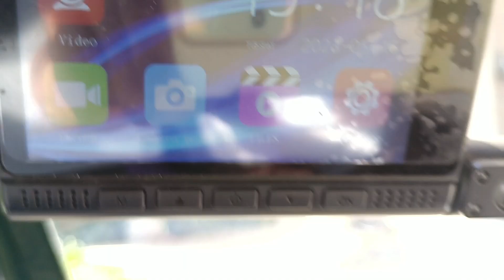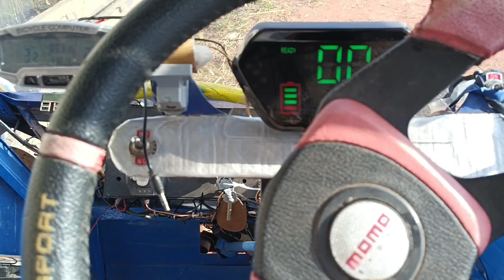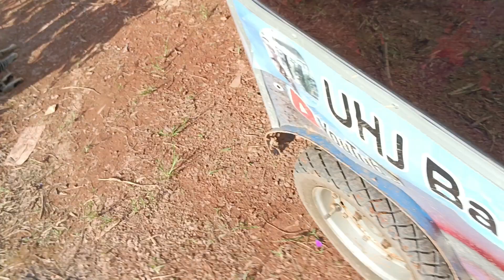Jalan Jalan Panas Terik Matahari, Sambil Mantau Jamaah dengan Mobil Mini Listrik Tenaga Surya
Assalamualaikum wr.wb.
Kali ini saya akan Berbagi tentang: Review Perjalanan Mobil Mini Tenaga Surya, Mobil Mini Rakitan, Backsound Sendu Menenangkan Hati
Lagu Sendu Menenangkan Hati,
Lagu latar Sedih,
Musik Menenangkan Hati,
Review Perjalanan Mobil Mini Tenaga Surya,
Mobil Mini Rakitan,
Backsound Sendu Menenangkan Hati,